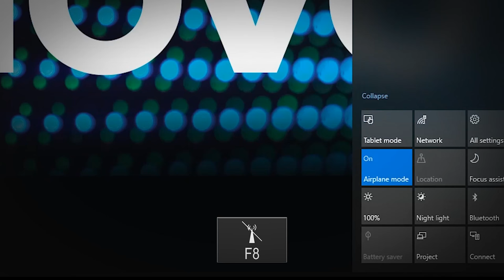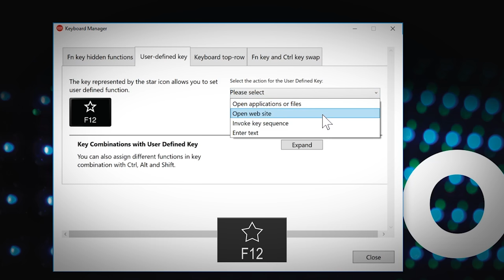Tips & Tricks - ThinkPad Function Keys Overview 2019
The special function keys on your 2018 and 2019 model ThinkPad laptops are a quick way to navigate your computer without having to click through multiple menus.